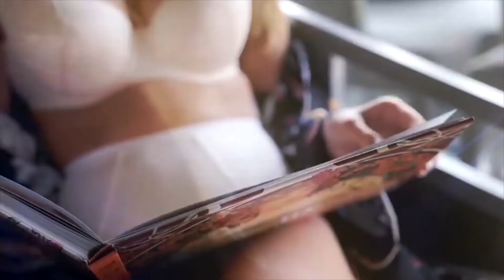Oliver Dam - Valorant, video 2022, Top Models, Music video (1080P)